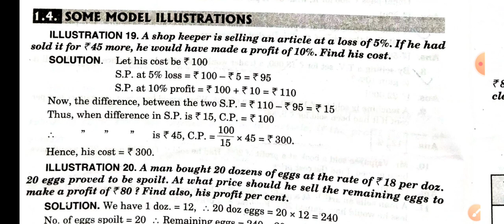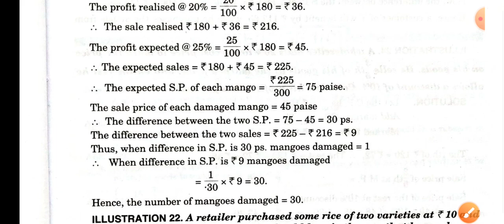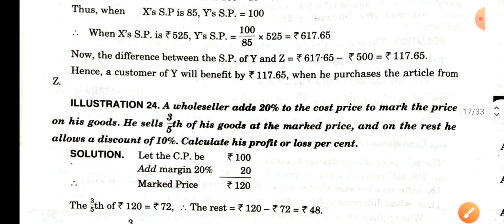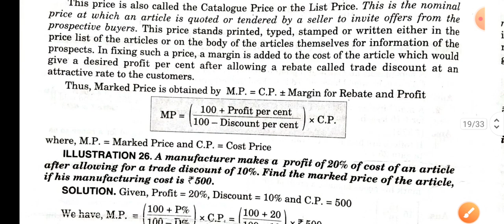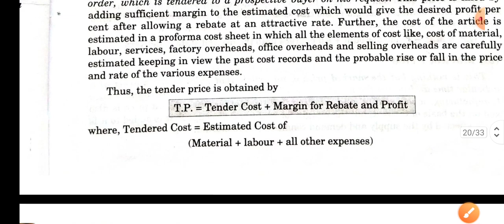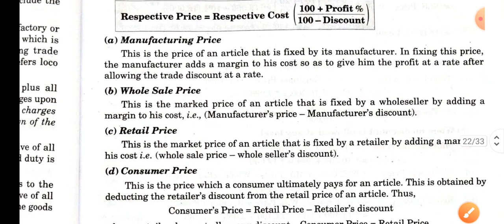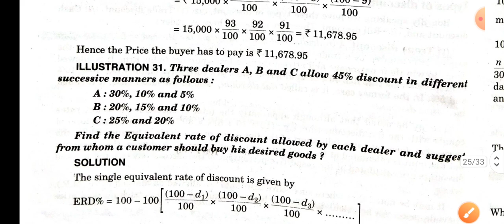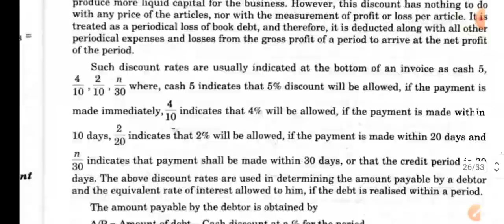Profit & Loss Exercise CDEF Theory II BMS II Class 11th Commerce II CHSE Odisha